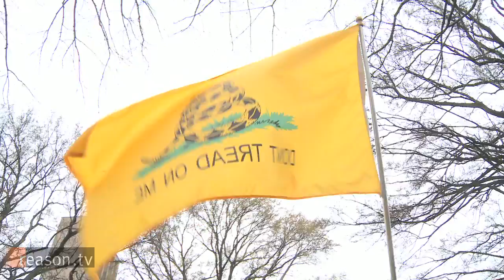The Tea Party vs. John Boehner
The Tea Party held a rally outside the Capitol Building today to demand that congressional Republicans demand significant cuts in federal spending. The outlook is bad. House Republicans are fighting to hold on to the $61 billion in spending cuts they approved in February, a mere rounding error in a budget totaling about $3.8 trillion.

Today's rally shows how the Tea Party has continued the fight to make itself heard in Washington. But in Ohio there's a new focus: local politics.

"I have no expectation of anything coming out of congress that's going to be very close to what I'd like to see happen," says Chris Littleton, president of both the Cincinnati Tea Party and the Ohio Liberty Council, which is an umbrella group of 65 Tea Party and other activist groups in the buckeye state. "But we can have a greater degree of effect at the state level."

The Ohio Liberty Council is appointing a designated representative in every congressional and state senate district; Tea Party groups across Ohio are throwing support behind mayoral, city council, and school board candidates, with the intention of effecting policy but also building a farm team for higher office; and city and county Tea Party organizations are breaking apart into more localized groups comprised of precinct and block captains who regularly go door-to-door to court the votes of their neighbors.

However, the Ohio Tea Party is attempting to influence one local politician with outsized influence on the national stage: House GOP Majority Speaker John Boehner. As house minority leader from 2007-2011, Boehner rubber stamped practically every Bush-era initiative to expand the scope and size of the federal government.

More recently, Boehner has stated his support for increasing the federal debt ceiling, which will allow Washington to continue borrowing money to meet its obligations after it hits the limit (which is expected to happen before the end of May). The West Chester Tea Party, which is opposed to increasing the debt limit, has been contacting the Speaker's donors, asking them to influence him to take a harder line on the issue.

Produced, shot, and edited by Jim Epstein, with help from Joshua Swain.